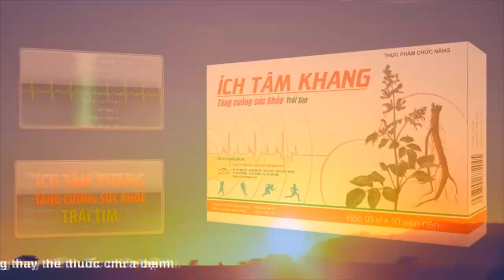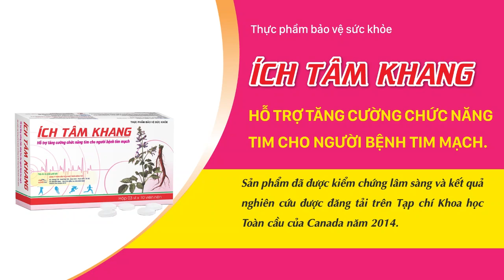#16 HỞ VAN TIM 3 LÁ 3/4 CÓ PHẢI MỔ TIM KHÔNG?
[GÓC TƯ VẤN CHUYÊN GIA ]

HỞ VAN TIM 3 LÁ 3/4 CÓ PHẢI MỔ TIM KHÔNG?

Cùng nghe chia sẻ của chuyên gia:

🌺 BS Đỗ Văn Bửu Đan - Trưởng khoa Điện sinh lý tim, Bệnh viện Tim Tâm Đức.

🤝🤝 Trân trọng cảm ơn Thực phẩm chức năng Ích Tâm Khang giúp hỗ trợ tăng cường sức khỏe trái tim cho người bệnh tim mạch - đã đồng hành cùng AloBacsi trong chương trình này!

👉👉 Đặt câu hỏi ngay chuyên mục Khám bệnh Online và Hỏi đáp Dịch vụ Y tế trên trang ALOBACSI.VN

👉👉 Gửi câu hỏi tới địa chỉ Fanpage: AloBacsi - Hỏi bác sĩ trả lời